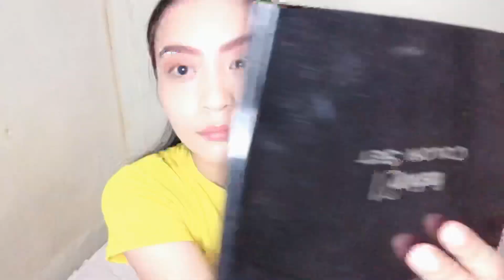Get Ready with Me | JessicaPatricia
Product used:
Tomato Glass Skin Hydrating Toner
Tomato Glass Skin Water Drop Cream
Maybelline Baby Skin Pore Eraser
Missha Perfect Cover BB Cream
Maybelline Age Rewind Concealer
L’oreal Infallible Pro-matte
Pink Sugar Honey I’m Good Sassy Brown
Fashion21 Color Set
Careline Graph-Ink Liner
Maybelline Total Temptation
Nichido Power Blush in Cool Rum
Maybelline Master Strobe Stick
Maybelline Superstat Matte Ink in Amazonian
Fresh SkinLab Collagen Glow & Tone

Musician: Jef